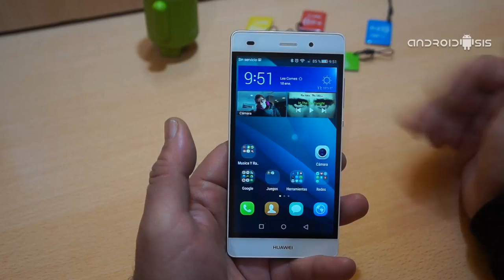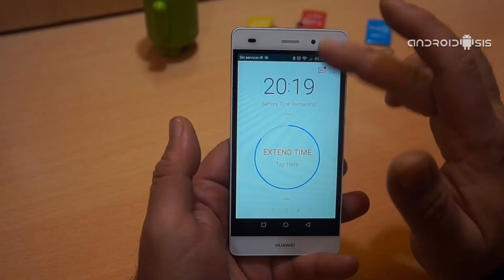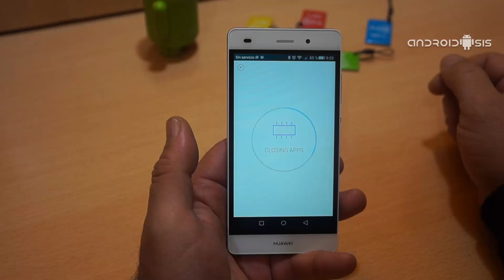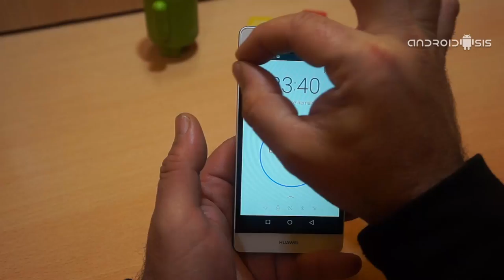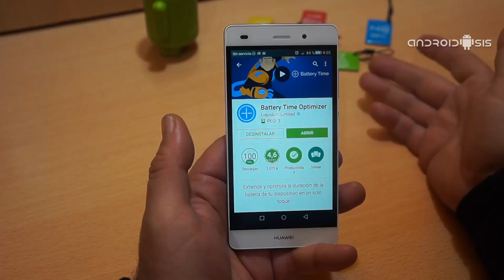Cómo optimizar la duración de la batería de tu Android cuando más lo necesitas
Hoy os presentamos una aplicación totalmente gratuita para Android con la que, con tan solo clicar un botón, conseguiremos optimizar la duración de la batería de nuestro Android para no quedarnos tirados cuando más lo necesitemos.